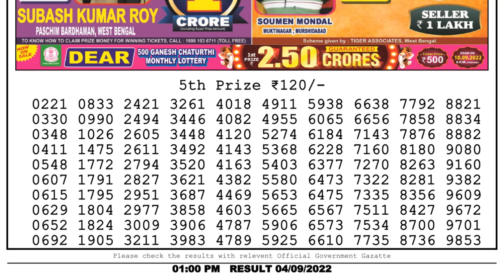Dear Lottery Sambad 1pm today 04.09.22 Nagaland State Lottery Result